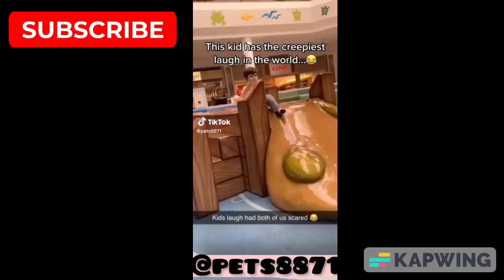ASMR Gone Wrong! 🤣😂kapwing